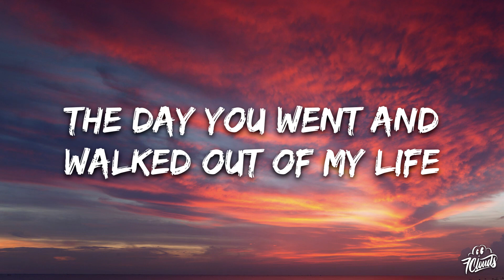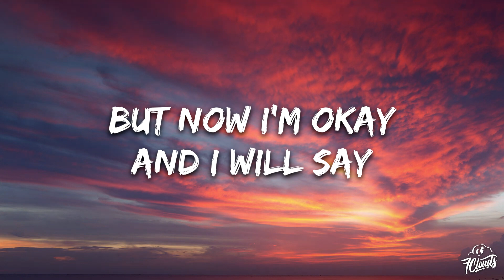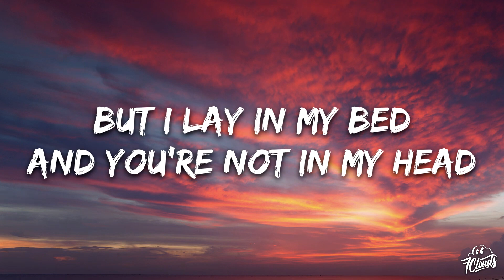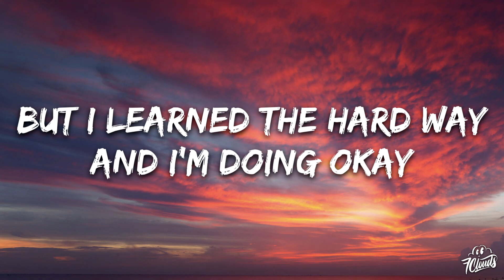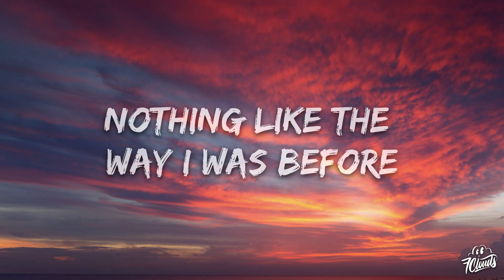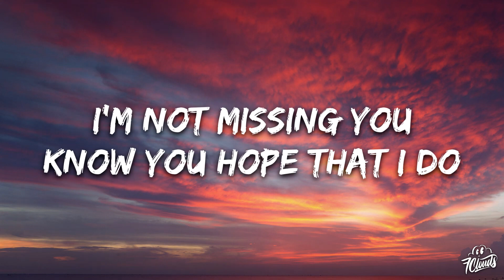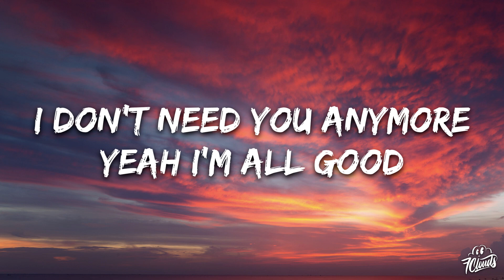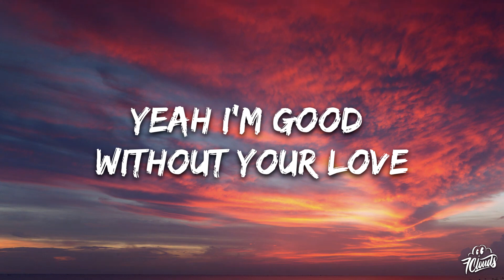Oscar Yuan - Without Your Love (Lyrics)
🎤 Lyrics: Oscar Yuan - Without Your Love

Verse:
It was like rain
on a Friday
The day you went and walked out of my life
But now I'm okay
and I will say
I don't ever need you by my side

Pre-chorus:
I'm not missing you
Know you hope that I do
But I lay in my bed
And you're not in my head
All those dumb little games
Yeah the ones you would play
But I learned the hard way
And I'm doing okay

Chorus:
I don't need you anymore
Yeah I'm all good
Nothing like the way I was before
I'm good without your love
Yeah I'm good without your love

Verse 2:
Saying goodbye
is a hard thing
No matter if it's wrong or if it's right
Blame it on timing
Whatever helps you sleep the best at night

Pre-chorus:
I learned the hard way

Chorus:
(Without your love I'm good)